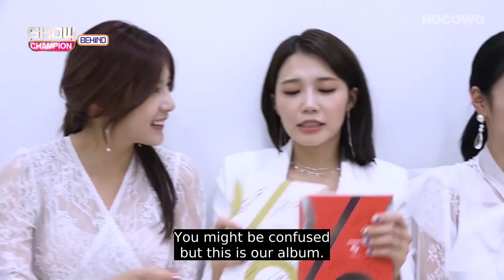Jung Eun Ji "This 'biting heart' is a trend now!" [SHOW CHAMPION Behind Ep 119]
Want to watch on your phone? Install our app